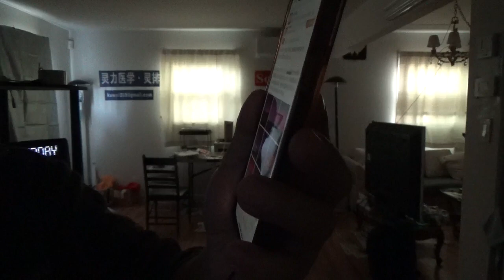18584，新疆阿尔泰地磁暴（魔从地心出来喷着火逃离地球，用核物质作为能源）